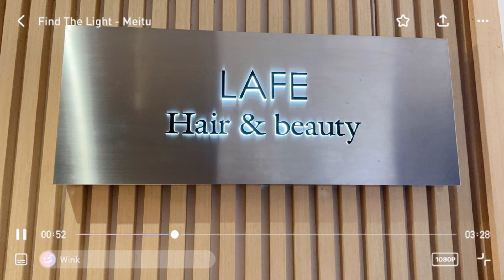LAFE BEAUTY HAIR SALON MODEL